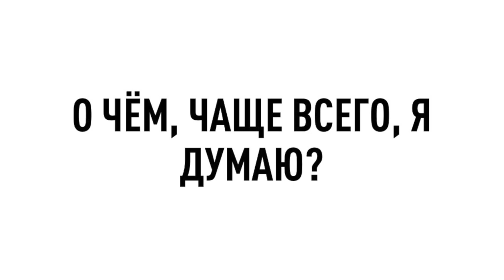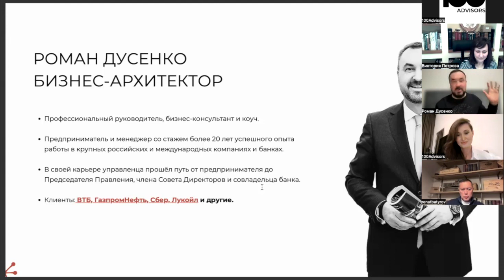Обо мне Роман Дусенко 100Advisors #‎ТолькоВперед‬